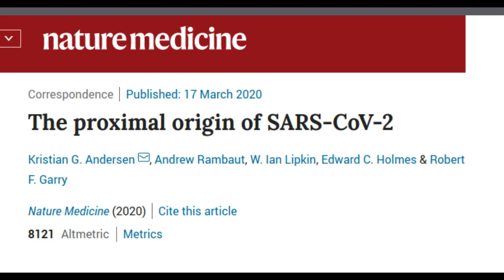The COVID-19 coronavirus epidemic has a natural origin, scientists say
According to findings published  in the journal Nature Medicine, the novel SARS-CoV-2 coronavirus that emerged in the city of Wuhan, China, last year and has since caused a large scale COVID-19 epidemic  is the product of natural evolution.

The analysis of public genome sequence data from SARS-CoV-2 and related viruses found no evidence that the virus was made in a laboratory or otherwise engineered.

The researchers are saying that they  can firmly determine that SARS-CoV-2 originated through natural processes, by comparing the available genome sequence data for known coronavirus strains.